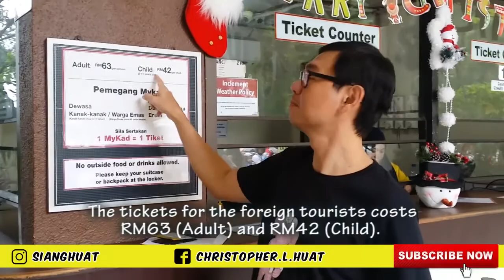KL BIRD PARK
A gated attraction, Kuala Lumpur Bird Park (Malay: Taman Burung Kuala Lumpur) is a 20.9-acre (8.5 ha) public aviary in Kuala Lumpur, Malaysia. It is a popular tourist attraction in the country, receiving an annual average of 200,000 visitors.

 It is located adjacent to the Lake Gardens within a KL green lung in Bukit Aman, close to the National Mosque and Royal Malaysian Police Museum. The Bird Park houses more than 3,000 birds representing more than 200 species in an enclosed aviary. About 90% are local birds and 10% were imported from countries such as Australia, China, Holland, Indonesia, New Guinea, Tanzania and Thailand.

Please also follow me on below channel and be in touch with me okay: